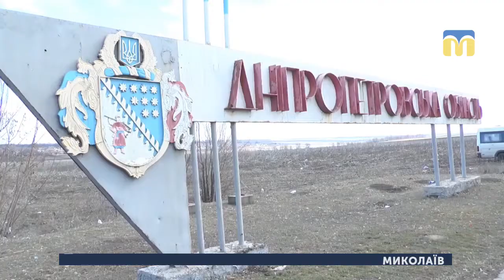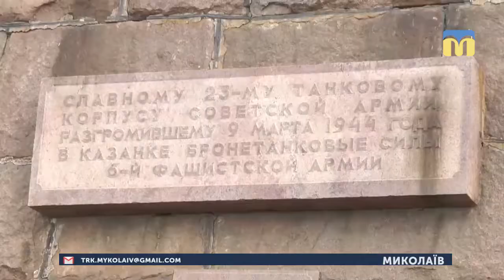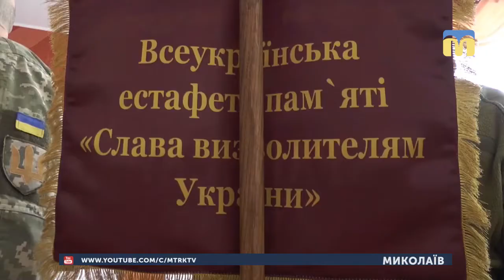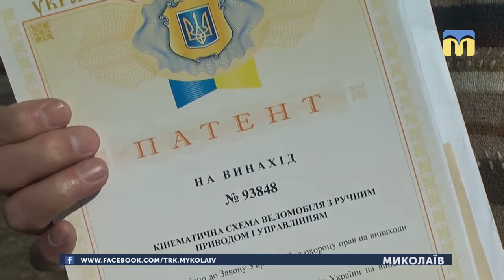07.03.2019. Новини. 19:00